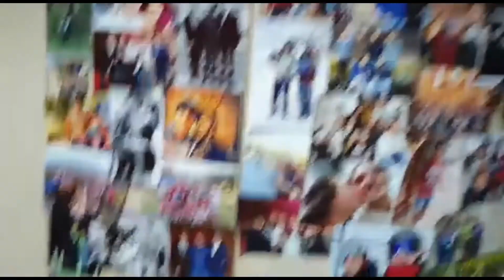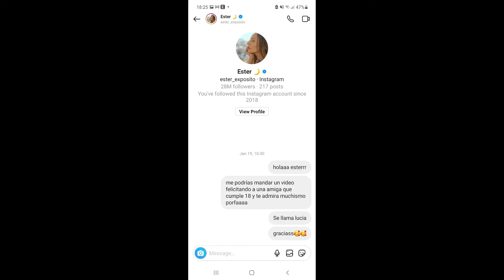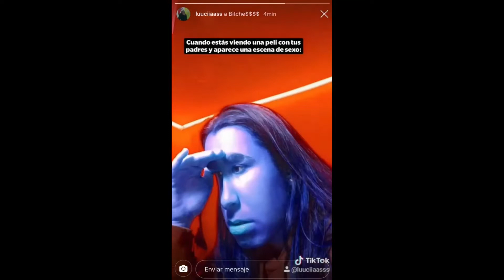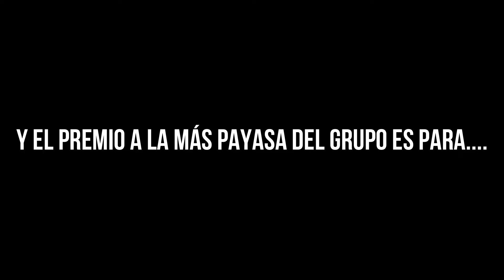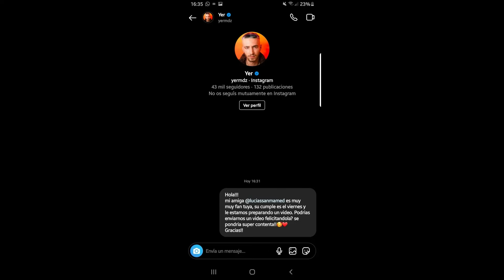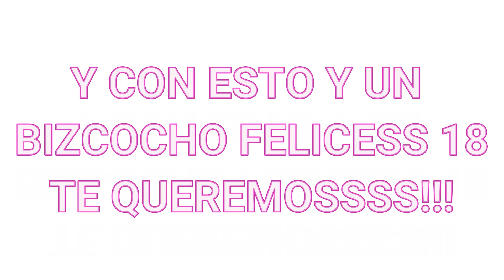28 de enero de 2022